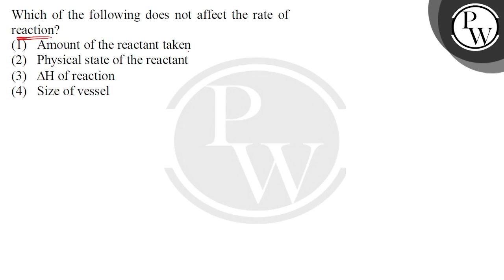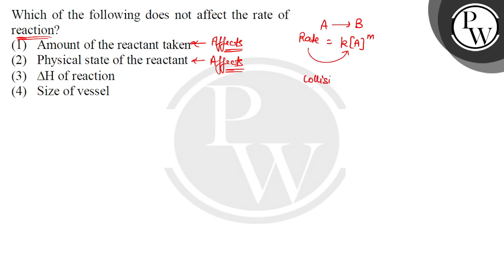निम्नलिखित में से कौन अभिक्रिया की दर को प्रभावित नहीं करता है?....